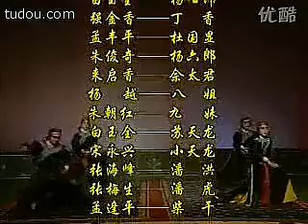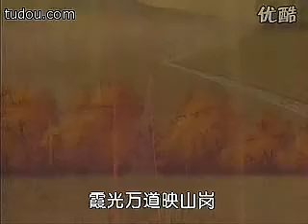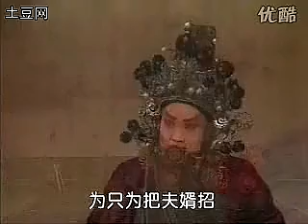【晋剧】 杨七娘（上） — 山西绵山晋剧团 郎选平 白玉金 标清